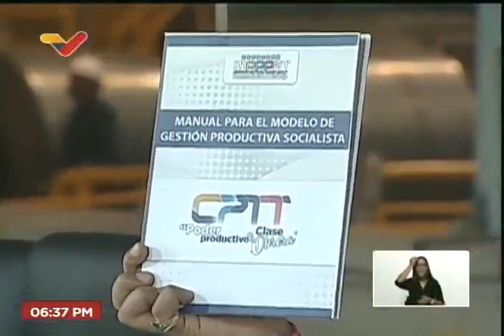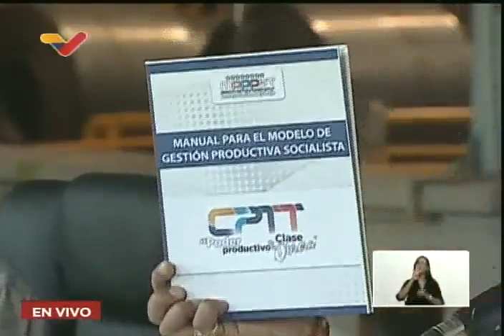Maduro en Sidor: Expo “Poder Productivo de la Clase Obrera”, 3 de marzo de 2023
El Presidente de Venezuela, Nicolás Maduro, participa en Sidor (Siderúrgica del Orinoco) en la Expo “Poder Productivo de la Clase Obrera” de los CPTT (Consejos Productivos de Trabajadores y Trabajadoras). 3 de marzo de 2023.

USDT o Bitcoin (BEP20): 0xef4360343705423a24119205eeb1de2a10fd23f4

USDT (TRC20): TQJB86JZjF5Kt1C7f322aax4iyD6x65UcV

Petros: PFfDUW3cj1WD7cUPYg9MK2EtgG5nUgVzuc